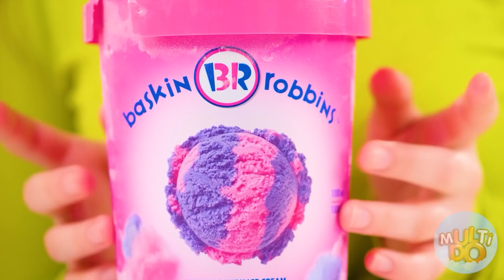तेज मध्यम या धीमी खाद्य चुनौती #2 Multi DO Food Challenge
MultiDO Food में आज बहुत गर्मी होगी, क्योंकि एक चुनौती आपका इंतजार कर रही है, जहां नायक अलग-अलग गति से स्वादिष्ट व्यंजन खाएंगे! कोई ड्रीम इंटरप्रिटेशन की तरह तेज होगा, और कोई कछुए की तरह धीमा होगा।